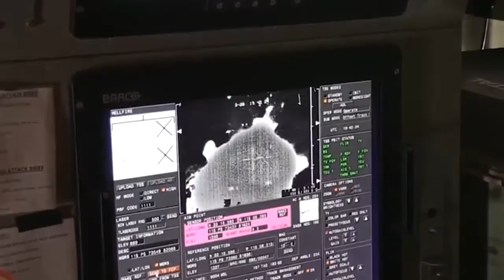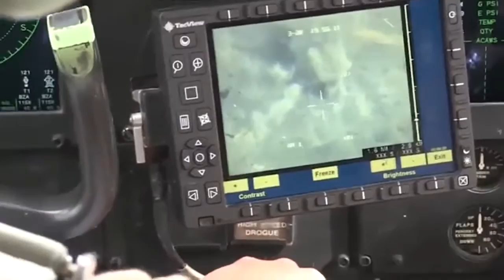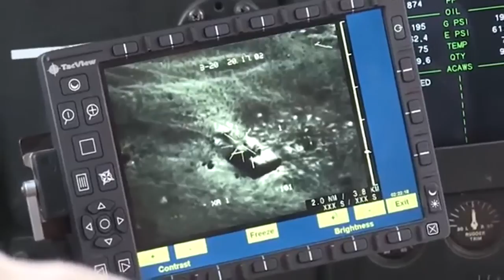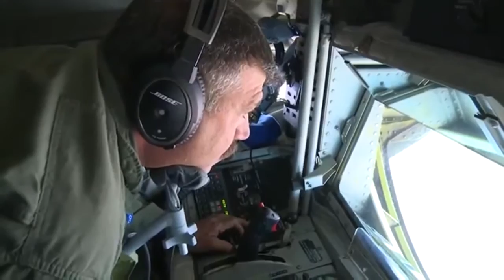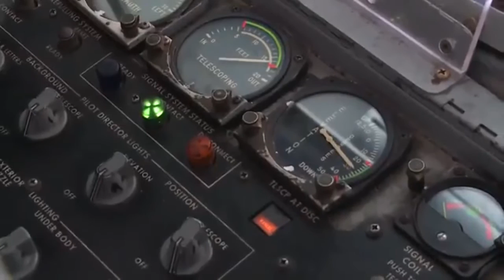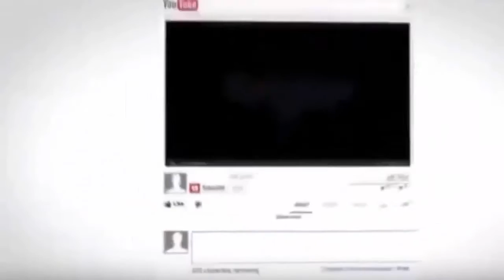Defence News _ Deadly New Weapon Upgrade of AH-64 Apache Helicopter A Lethal Weapon